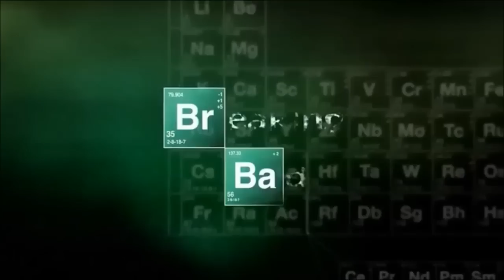youtube video #-Fz3SmeYcPA